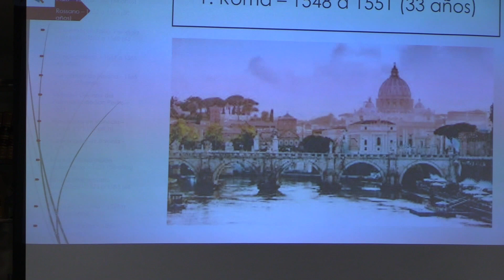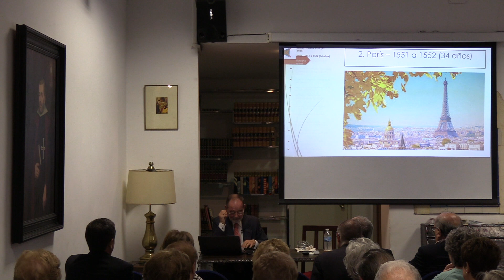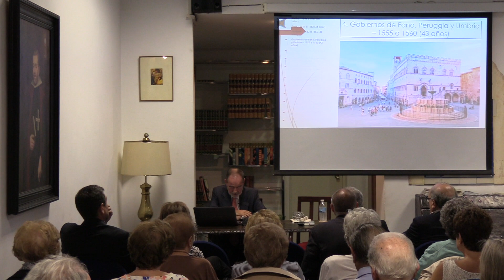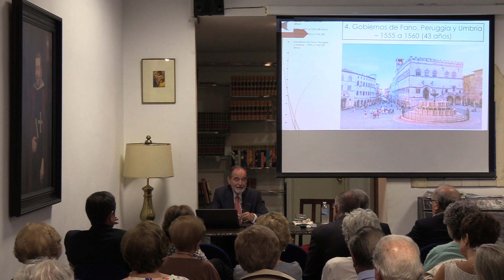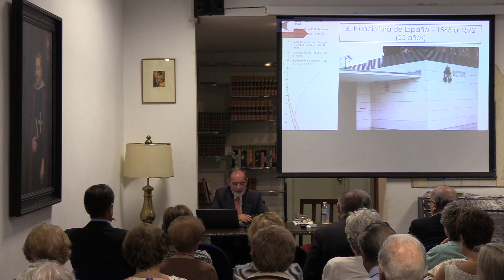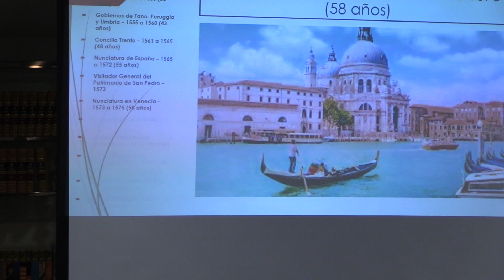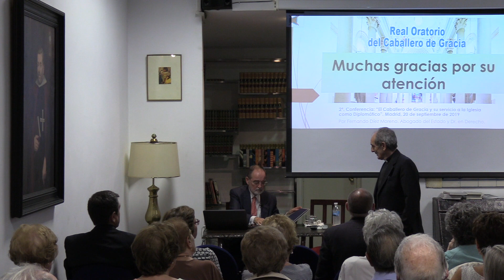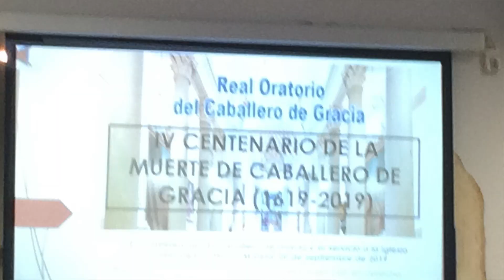Conferencia: 'El Caballero de Gracia y su servicio a la Iglesia como diplomático'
Real Oratorio del Caballero de Gracia. Conferencia: El Caballero de Gracia y su servicio a la Iglesia como diplomático. Segunda conferencia del ciclo previsto con motivo del IV Centenario del fallecimiento del Caballero de Gracia. Ponente, Don Fernando Díez Moreno. Abogado del Estado y Doctor en Derecho.Viernes, 20 de septiembre de 2019.